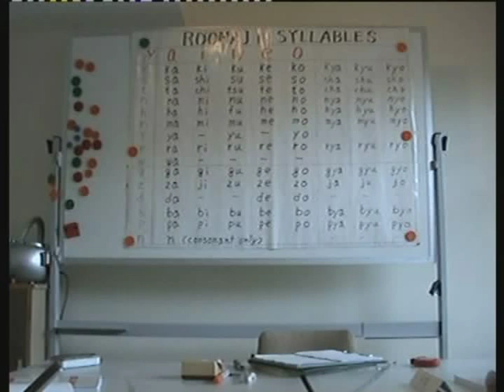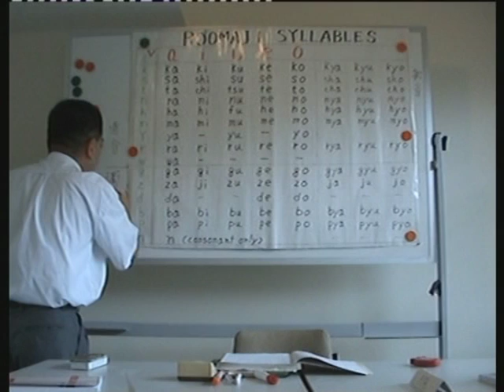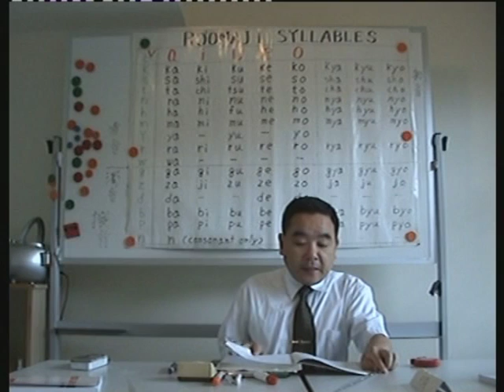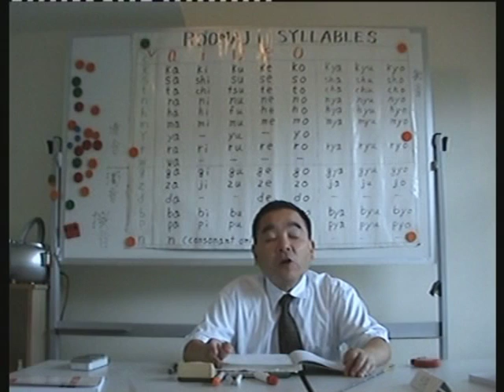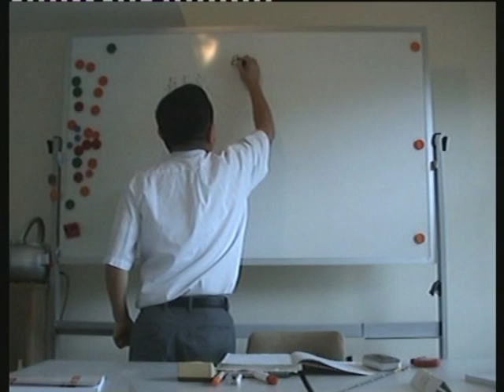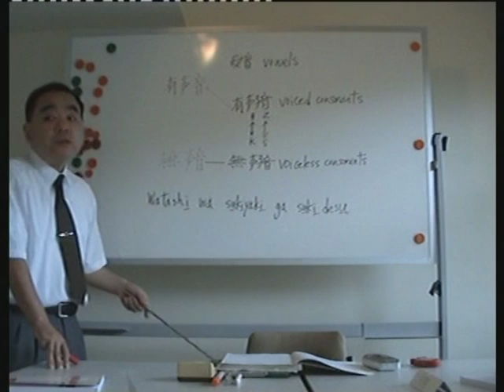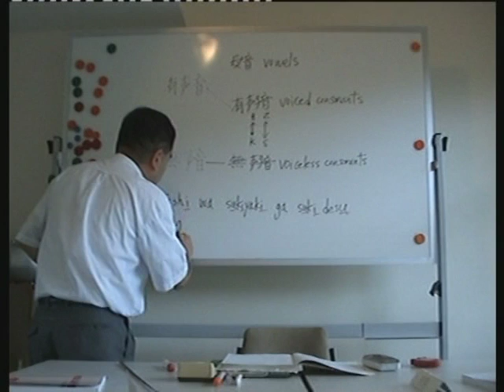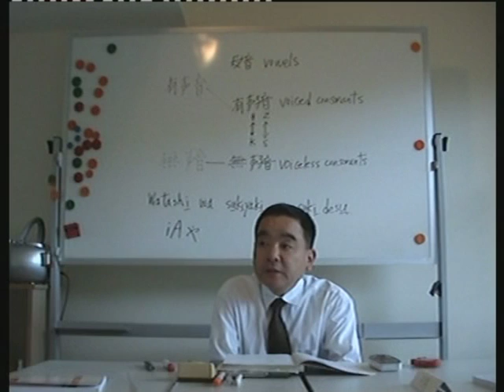lecture of Japanese language